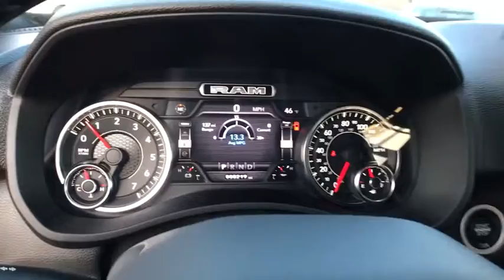21 RAM 2500 Great Falls, Helena, Havre and Lewistown, ID MG502079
21 RAM 2500  - Stock#: MG502079 - VIN#: 3C6UR5CJ3MG502079